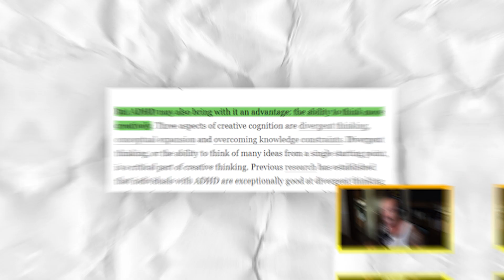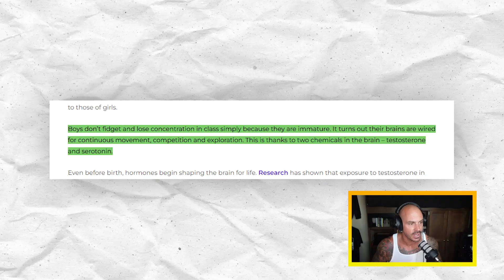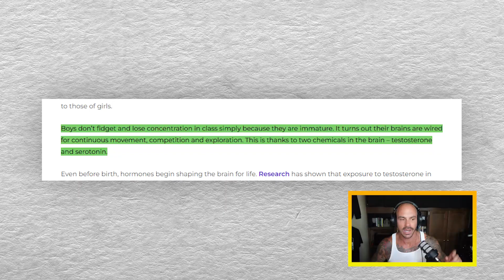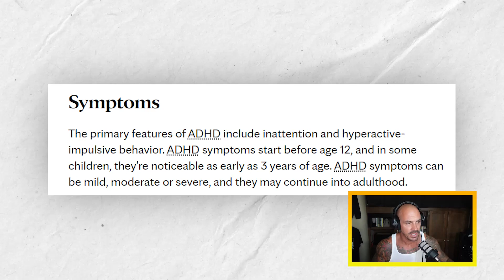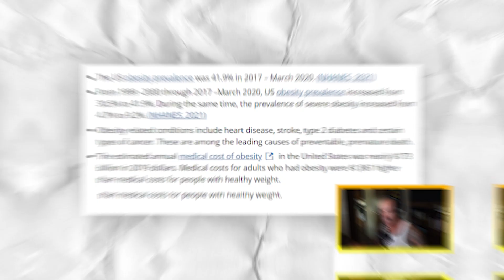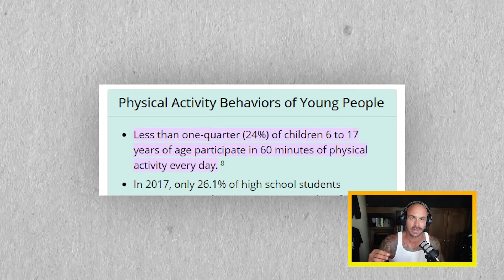The Power of ADHD for Productivity and Innovation | The Nico Lagan Show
Join Nico Lagan as he discusses how boys are falling behind in school and gender bias in the classroom. Nico shares his personal path in this informative conversation and focuses on the shortcomings of conventional education. In addition to highlighting how managing ADHD may be transformed by exercise and sports, he also discusses how managing ADHD can boost creativity and productivity. By promoting the use of guys' natural energy as a stimulus for the best learning possible, Nico challenges the idea that treating boys like girls is the best approach. He talks about the necessity to bring back physical education programs in order to improve boys' academic focus and combat the obesity issue, acknowledging the critical role that physical education plays in education. Check it out to see how valuing the special needs and experiences of boys might help with education reform.

This episode is hosted by Nico Lagan - a focus coach who helps men become good men. To know more about Nico, connect with him

THE TAKEAWAYS:

-The Gender Bias in Education
-The Power of Exercise and Sports in Managing ADHD
-The Crucial Role of Physical Education in Education Reform

QUOTES:

“I guarantee you that this could change the whole education system. Admitting that boys and girls do not work the same needs to happen. It needs to change for the sake of our boys.” -Nico Lagan

“Why not bring back PE classes on a daily basis and help our kids be better and improve their grades?” -Nico Lagan

ABOUT THE HOST:

Nico Lagan
Entrepreneur, Coach, Author and Podcaster.

TIMESTAMPS:

00:00 | Show Intro
01:09 | The Gender Bias in Education: How Boys are Falling Behind
03:29 | Nico Lagan’s Journey and the Flaws of Traditional Education
05:53 | Nico Lagan’s Story from Dropout to Redemption
09:21 | The Power of Exercise and Sports in Managing ADHD
13:20 | Harnessing ADHD for Productivity and Innovation
17:13 | Embracing Boys' Natural Energy for Optimal Learning
21:28 | The Crucial Role of Physical Education in Education Reform
25:09 | Reviving Physical Education: Solution for Boys' Academic Focus and Obesity Crisis
28:02 | Conclusion

WHO IS NICO LAGAN:

Nico Lagan is a men's coach, an entrepreneur, a Muay Thai instructor, podcaster, keynote speaker and sales professional. He strives to help men achieve their personal legends by becoming strong men. Nico grew up without the guidance of a strong masculine figure. It sent him on the search for a mentor. Not knowing what he was looking for, he associated with and idolized the wrong men. His decision to have a teen to quit school and sell drugs led him on the wrong path.

PURPOSE by Nico Lagan Book

This video contains topics with adult language and content with no B.S. It is not suitable for anyone under the age of 18 and may not be suitable for all adult viewers. View at your own discretion.

This podcast is produced by Personal Legends Production.